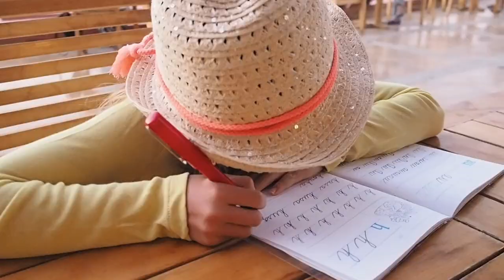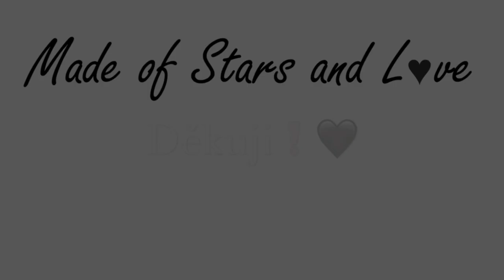TRAVEL VLOG │Dovolená s dětmi v Egyptě │Gucci Unboxing │Iva Vaskova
Konečně jsem sestříhala video z naší úžasné dovolené v Marsá Alam v Egyptě. Odkazy dám níže do textu. Cestování s dětmi není žádná hitparáda, tak jsme hledali kombinaci krásné moře a krátký let a vyšel nám z toho nejlépe Egypt. Navíc ceny zájezdů do Egypta jsou bezkonkurenční, přestože jsme byli v pětihvězdičkovém resortu Radisson BLU s programem all inclusive.

Co jsem si na dovču vzala s sebou a na co naopak zapomněla, a dost nám to chybělo, najdete ve videu kanálu SexyMamasCZ

Tam brzy také přistane video o tom, jak nosit pareo, které jsem v Egyptě také natáčela.

Odkaz přímo na resort Radisson BLU Marsá Alam se mi nepodařilo najít, aniž bych dělala reklamu nějaké cestovce. Ale resort nabízí hodně českých cestovek.